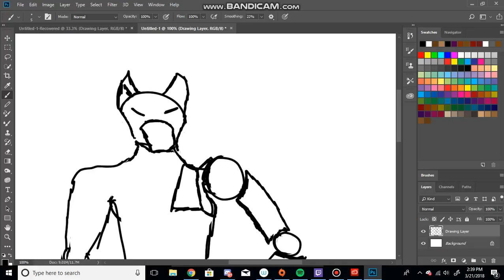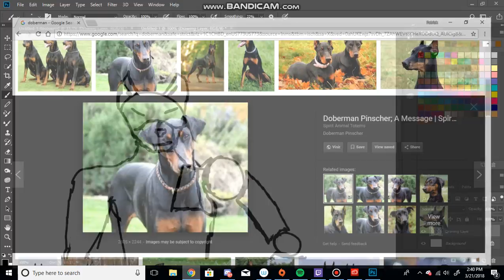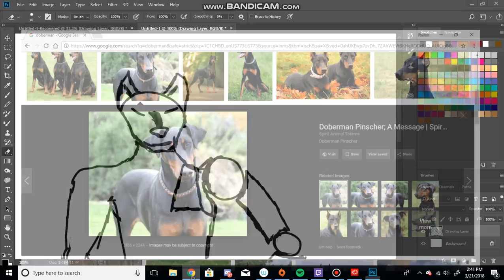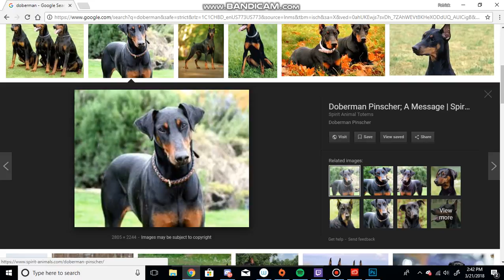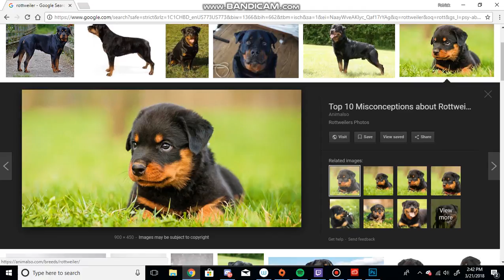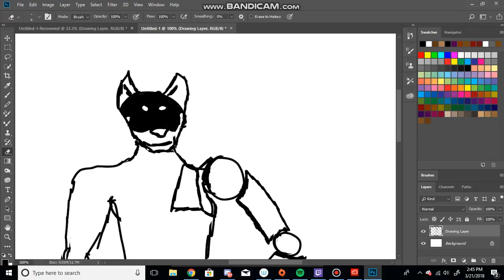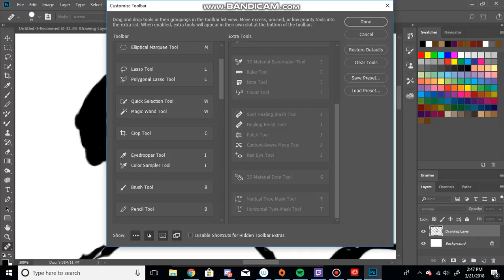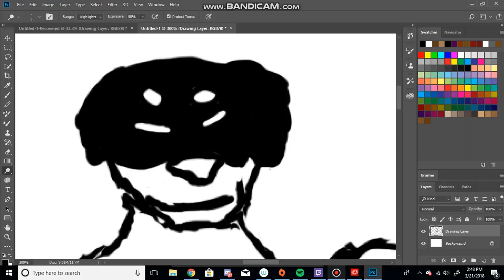Part Two of the Augmented Rottie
Part two of this drawing...yeh